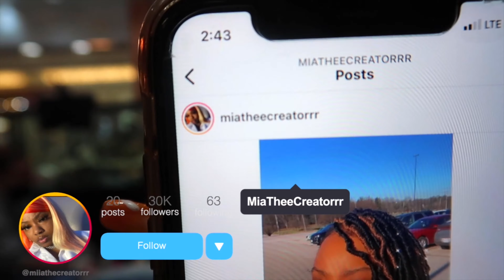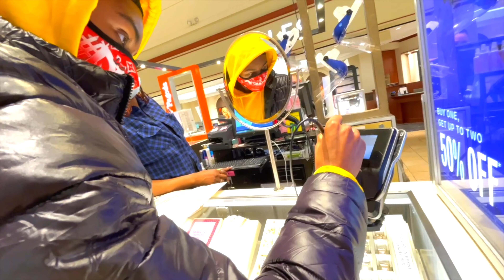💚SPOILING MY MOTHER💕✨TOOK HER TO THE SPA💅🏾 BOUGHT HER THE LAPTOP SHE WANTED💻 & EARRINGS SHE WANTED🥰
🚨‼️TURN ON THAT 🔔 TO ALWAYS GET NOTIFICATIONS ‼️🚨

DFGang​ — De’VonFinchGANG 💪🏾‼️

BE SURE TO BE APART OF THAT NOTIFICATION GANG DFGANG​ TO ALWAYS SEE WHAT I POST

LEAVE FEEDBACK ⌨️